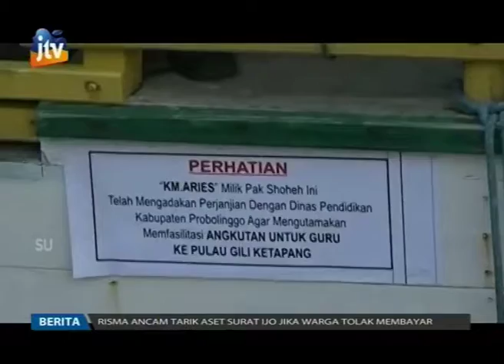Puluhan Guru Dapat Kapal Gratis Angkutan Mengajar di Pulau Gili Ketapang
Puluhan guru yang mengajar di Pulau Gili Ketapang Kabupaten Probolinggo Jawa Timur, akhirnya mendapat angkutan gratis pulang pergi. Selama ini guru-guru ini harus mengeluarkan uang untuk biaya angkutan kapal hingga belasan ribu rupiah.